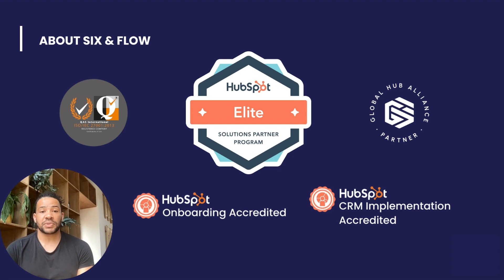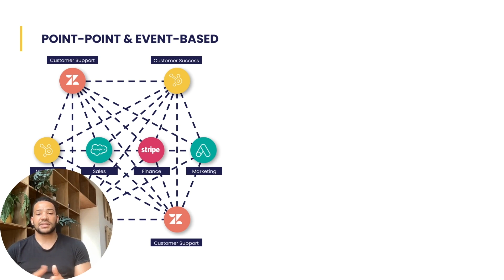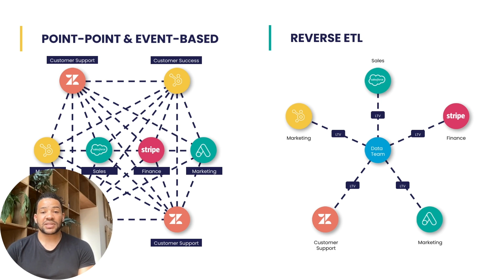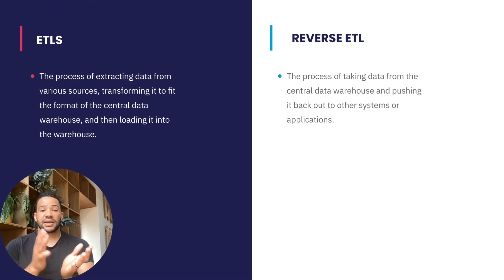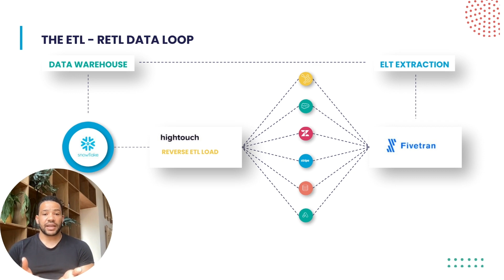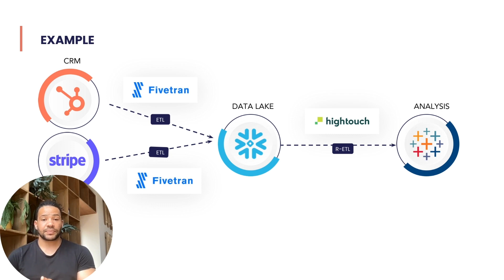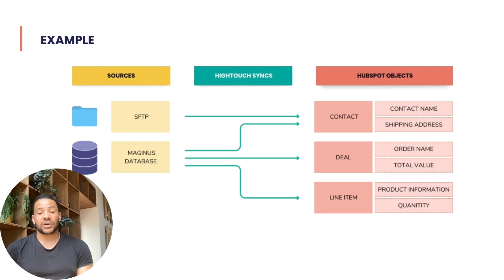Integrating HubSpot with your Data Warehouse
When you bring HubSpot together with an ERP, you get a powerful system that can give you the 360-degree view of your business you need. With HubSpot, you can run your growth through sales, marketing and customer service, while your business processes and fulfillment are run through ERPs like SAP, Sage, Microsoft Dynamics and more. Bridging these together is where you unlock true visibility and actionable insights.

In this video, Adam Aigbokhae of elite solutions partner, Six & Flow, explains how to unlock the potential of your CRM by looking beyond just your CRM and into your whole tech stack, so you can leverage large volume data via your data warehouse. Adam discusses ETL and Reverse ETL and how your data warehouse can work in lock step with your CRM. Whether you have High Touch, Snowflake, Microsoft, AWS or any other tech -- HubSpot’s expert solutions partners can help you build the solution you need, so you can harness the power of data in your CRM.

Read Six & Flow’s reverse ETL case study with one of the UKs largest manufacturers